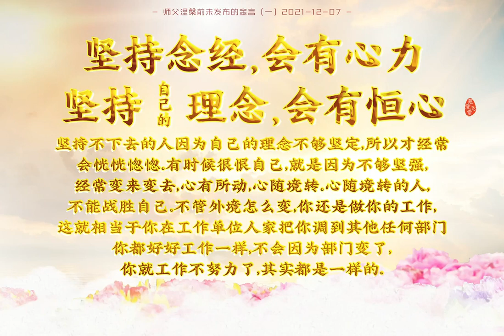2021 12 07【師父涅槃前未發布的金言（一）】